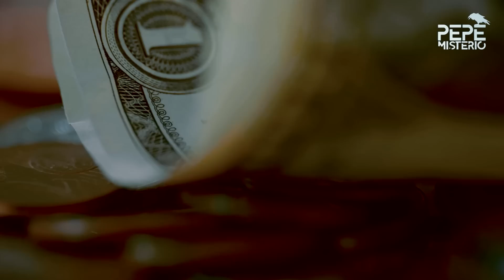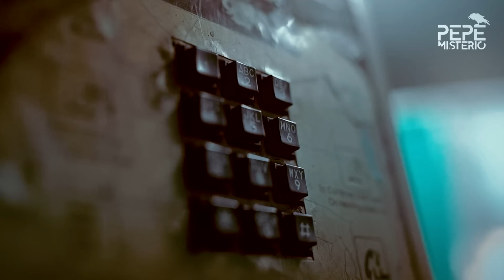Su sed por dinero la llevó a asesinar a sus padres para quedarse con su fortuna | El demonio rubio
Suzane von Richthofen tenía 18 años cuando planeó asesinar a sus padres: quería quedarse con la fortuna, disfrutar del dinero y del amor de un novio que ellos rechazaban.